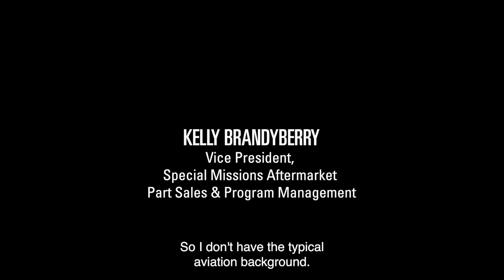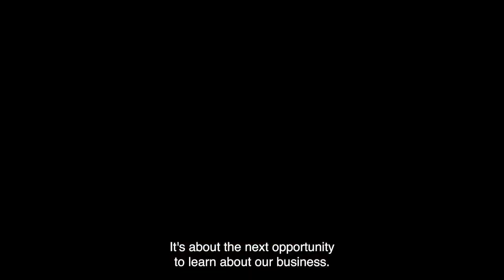Meet Kelly Brandyberry, VP Special Missions Aftermarket Part Sales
In her role as Vice President of Special Missions Aftermarket Part Sales, Kelly Brandyberry works with various departments and teams, including third parties, to find unique solutions to meet the mission and needs of Special Missions customers.

Kelly truly embodies our core value of collaboration and we are so proud to have her on the team!